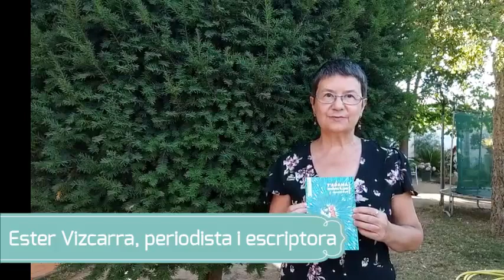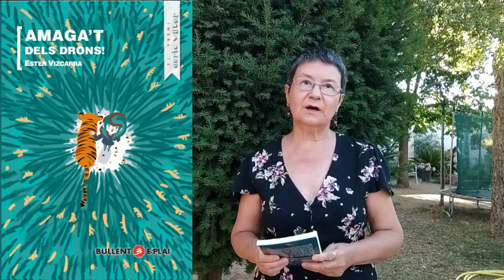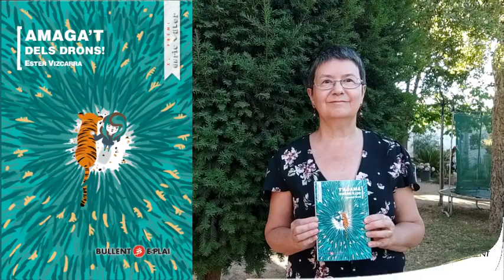Amaga't dels drons, d'Ester Vizcarra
Ester Vizcarra ens parla del llibre guanyador del 40é Premi Enric Valor de narrativa juvenil, "Amaga't dels drons"